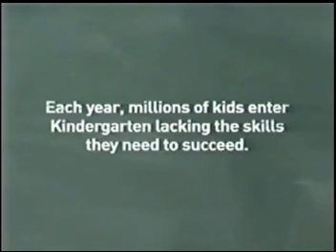Nickelodeon Playdate Ideal Commercials (July 12th, 2010) #3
Breaks During After Jack's Big Music Show and Pinky Dinky Doo